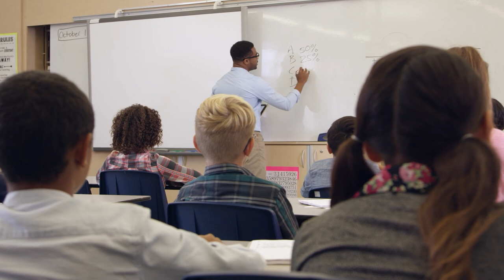Caddo Schools Recruiting Teaching Academy